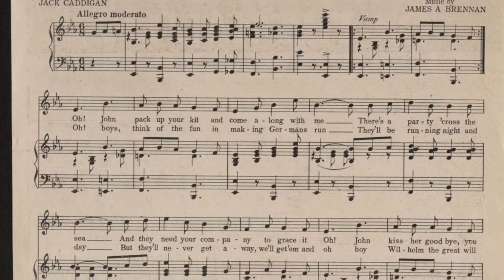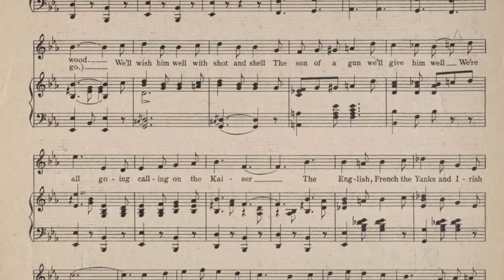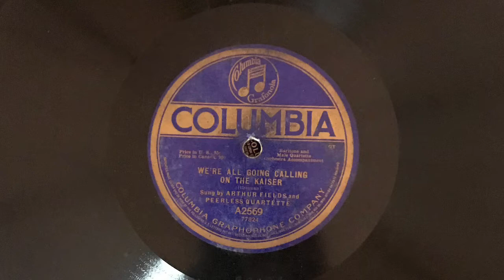We’re all going calling on the Kaiser. WWI song!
Believe it or not I found this 78rpm at the thrift store, along with 13 others for $5!

Kaiser is the german word for emperor.